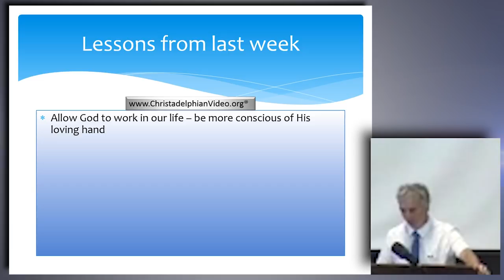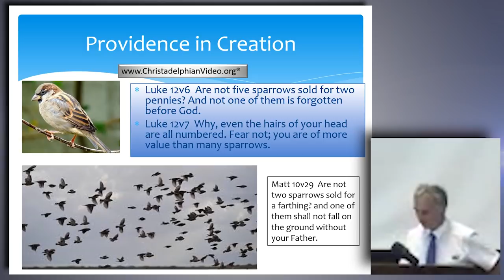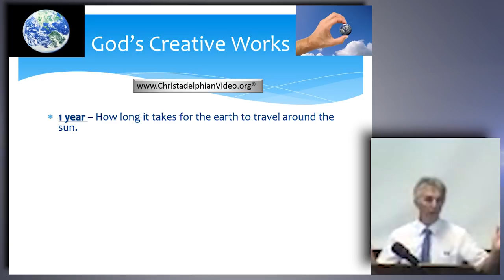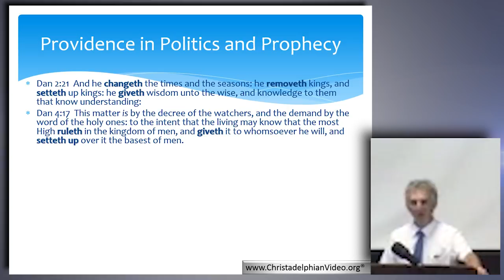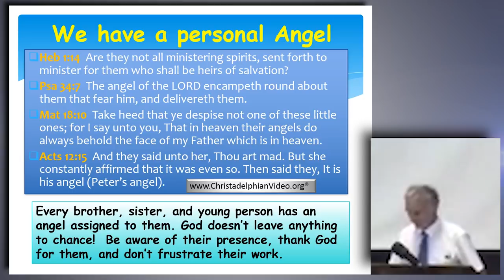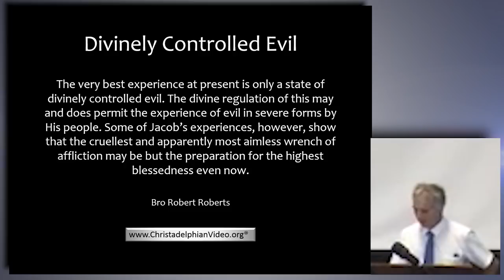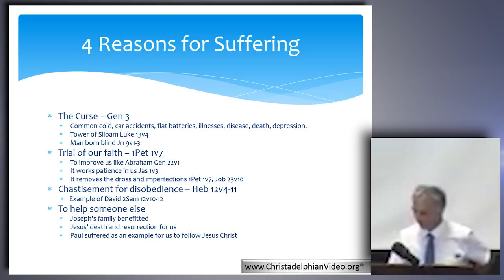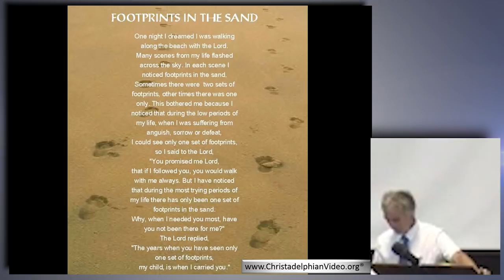The Operation of God's Hands 2: The Big Picture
Christadelphianvideo Bibletruthandprophecy christadelphianstalk Christadelphians Christadelphian Description: God works with situations and people to bring about His ultimate purpose. We need to rely upon God guiding us, though we may not perceive it at the time. It is only when we look back upon the course of events that we can see something of His working. Don’t take God for granted in your life.